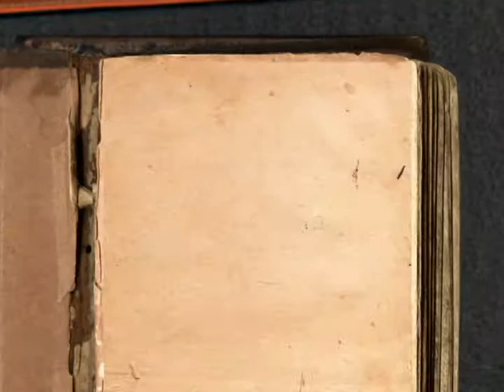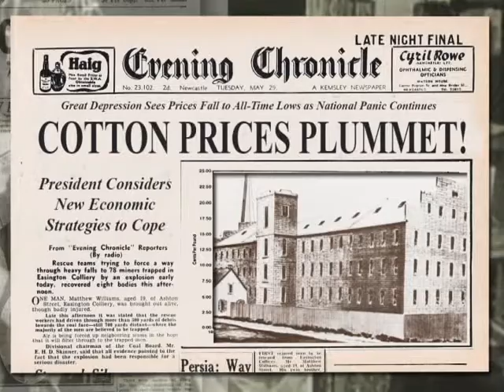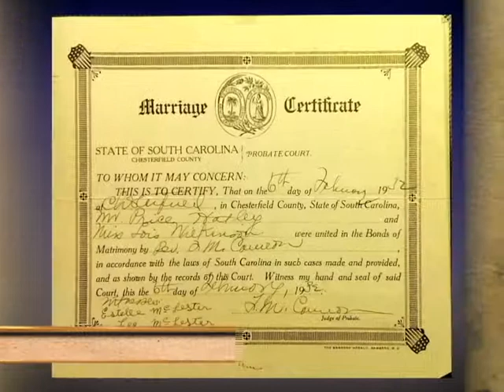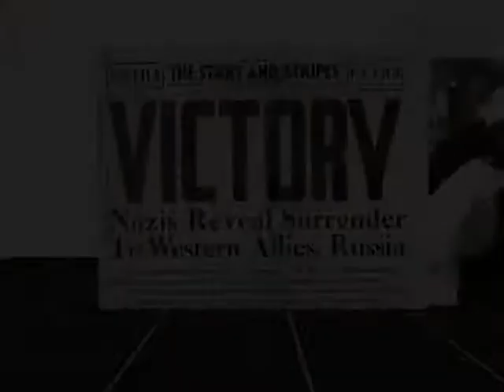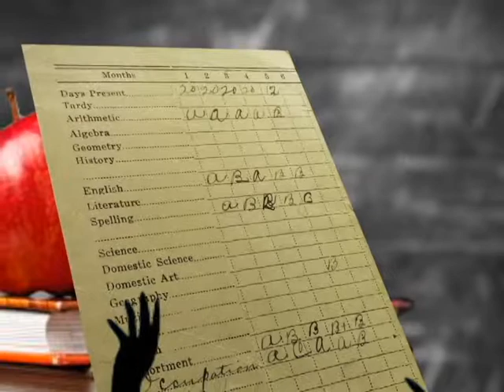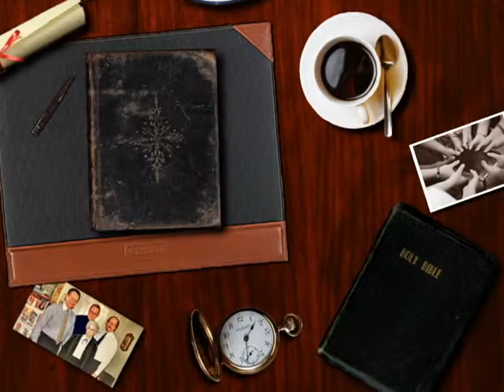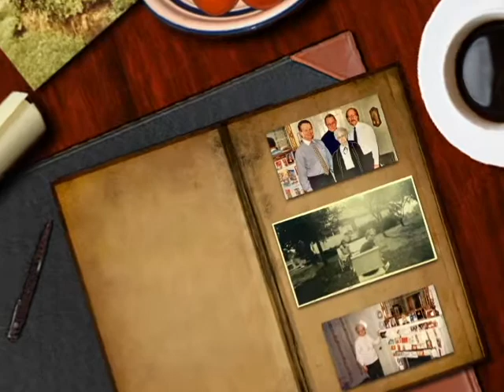Lois Hatley video cut 2